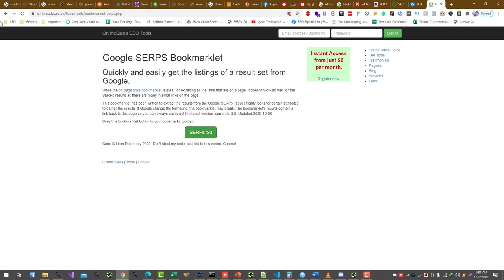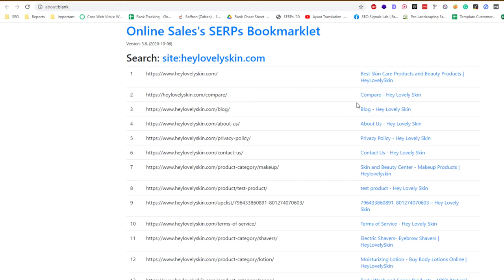How to Extract Search Results and do a Manual Check